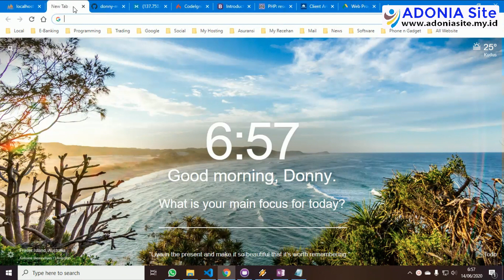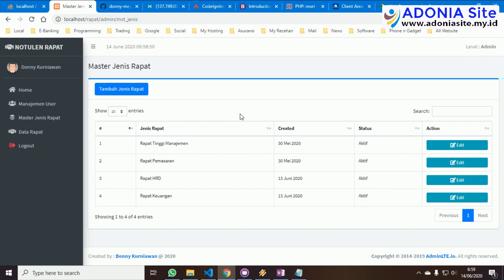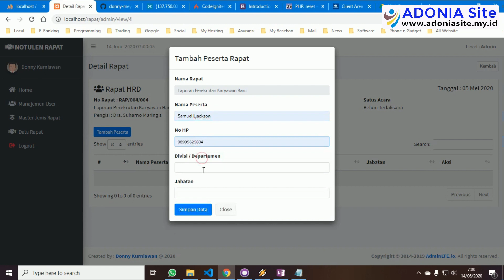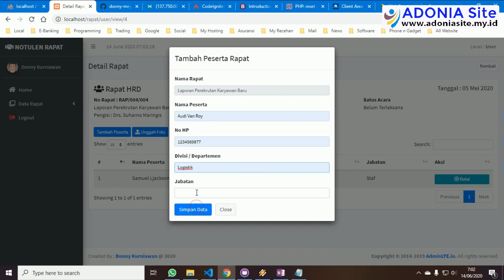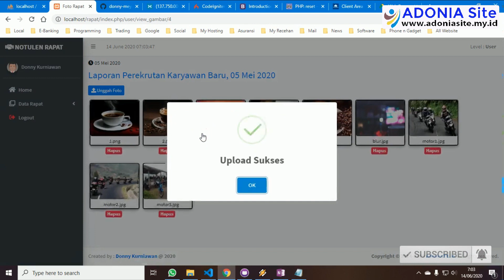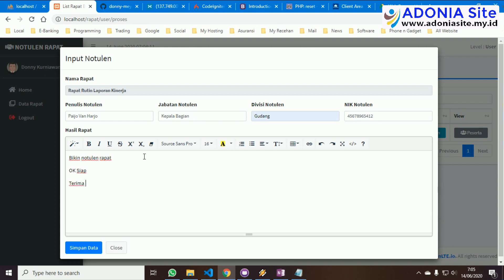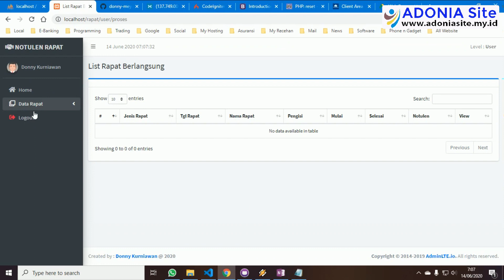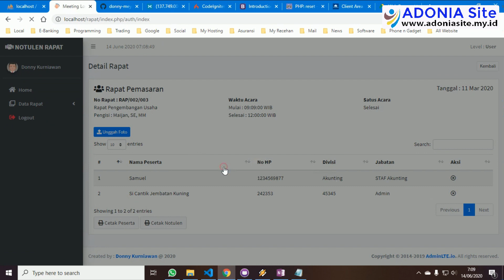Sistem Informasi Notulen Rapat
Admin :
- Memanagement user/notulis
- Mengubah password dan profile
- Menambah Jenis Rapat
- Menambah Data Rapat
- Melihat, Menambah dan Monitor Peserta Rapat
- Melhat hasil rapat.

Notulis / User
- Menambah Data Rapat
- Mengubah status rapat
- Mengupload foto pelaksanaan rapat
- Menambah dan membatalkan peserta rapat
- Membuat Notulen Rapat
- Melihat Pelaksanaan Rapat selama 1 tahun dengan Grafik
- Mencetak peserta rapat
- Mencetak hasil dan notulen rapat.

Template AdminLTE RC 3
Framework Codeigniter 3.1.11
Bootstrap 4
PHP ver 7.3
Database Mysql (driver MSqli)
Datatables
Jquery AJAX dan Sweet Alert